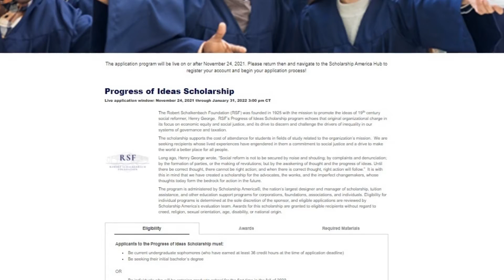RSF’s Progress of Ideas Scholarship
The Robert Schalkenbach Foundation (RSF) was founded in 1925 with the mission to promote the ideas of 19th century social reformer, Henry George.  RSF’s Progress of Ideas Scholarship program echoes that original organizational charge in its focus on economic equity and social justice, and its drive to discern and challenge the drivers of inequality in our systems of governance and taxation.

The scholarship supports the cost of attendance for students in fields of study related to the organization’s mission.  We are seeking recipients whose lived experiences have engendered in them a commitment to social justice and a drive to make the world a better place for all people.

Long ago, Henry George wrote, “Social reform is not to be secured by noise and shouting; by complaints and denunciation; by the formation of parties, or the making of revolutions; but by the awakening of thought and the progress of ideas. Until there be correct thought, there cannot be right action; and when there is correct thought, right action will follow.”  It is with this in mind that we have created a scholarship for the advocates, the wonks, and the imperfect changemakers, whose thoughts today form the bedrock for action in the future.

The program is administered by Scholarship America®, the nation’s largest designer and manager of scholarship, tuition assistance, and other education support programs for corporations, foundations, associations, and individuals. Eligibility for individual programs is determined at the sole discretion of the sponsor, and eligible applications are reviewed by Scholarship America’s evaluation team.